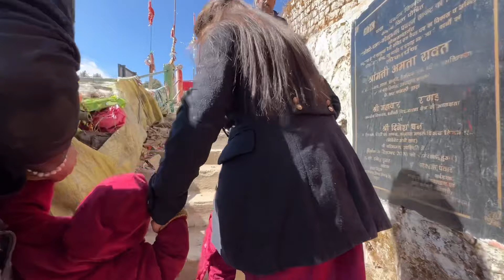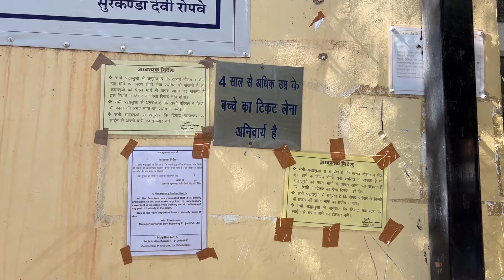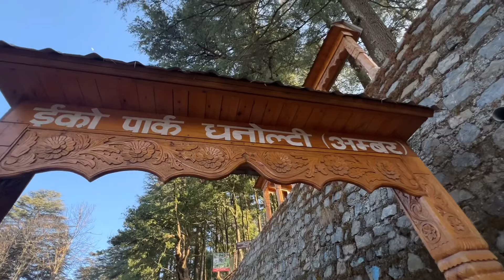माँ सुरकंडा देवी के किये दर्शन | DHANAULTI Uttrakhand में किये मजे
Instagram id
Anjali Kukreti 👇👇